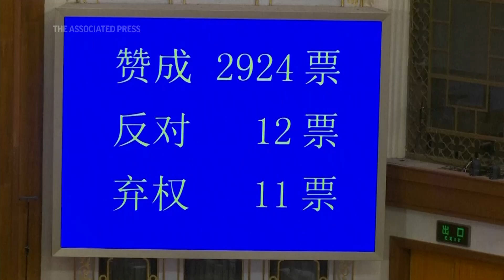China closes annual session of national legislature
(13 Mar 2023) The annual session of China’s rubber-stamp legislature concluded with President Xi Jinping urging for strengthening national security, military power and the re-unification with self-governed Taiwan.